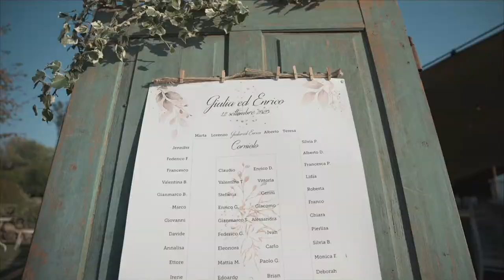SPAZIO EVENTI Villa Giulia - Wedding Day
Villa Giulia è la location ideale dove poter organizzare il giorno più importante della tua vita: il tuo matrimonio!